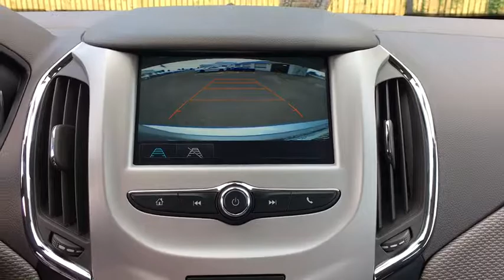2018 Chevrolet Cruze Sterling, Leesburg, Vienna, Chantilly, Fairfax, VA T85068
2018 Chevrolet Cruze LSbrbrbr40/29 Highway/City MPG
Door handles body-color|Glass solar absorbing|Headlamps halogen twin reflectors with automatic on/off and delay|Mirrors outside power-adjustable manual-folding|Moldings Black beltline|Tire sealant and inflator kit|Tire spare none|Tires 195/65R15 all-season blackwall|Wheel spare none|Wheels 15' (38.1 cm) steel with full bolt-on wheel covers|Windshield solar absorbing|Wipers front intermittent variable|Air conditioning single-zone electronic includes air filter|Console floor with armrest|Defogger rear-window electric|Door locks power|Driver Information Center monochromatic display|Engine immobilizer theft-deterrent system|Floor mats carpeted front and rear|Head restraints 2-way adjustable front|Instrumentation analog with mph speedometer|Key primary foldable additional foldable|Lighting interior overhead courtesy lamp|Lighting interior roof rear courtesy|Lighting interior trunk/cargo area|Mirror inside rearview manual day/night|Oil life monitoring system|Rear air ducts floor mounted|Remote Keyless Entry|Remote panic alarm|Seat adjuster driver 6-way manual|Seat adjuster front passenger 2-way manual|Seat trim cloth|Seat rear folding|Seats front bucket with reclining seatbacks and adjustable head restraints|Sensor cabin humidity|Steering column manual tilt and telescopic|Steering wheel 3-spoke deluxe|Theft-deterrent system unauthorized entry|Tire Pressure Display|Trunk release power remote|Visors driver and front passenger vanity mirrors|Warning tones driver and front passenger safety belts|Windows power with driver and front passenger Express-Down|Alternator 130 amps|Axle 3.14 ratio|Battery 80AH|Brake lining high-performance noise and dust performance|Brake parking manual foot apply|Brakes 4-wheel disc 4-wheel antilock Duralife|Coolant protection engine|Engine control stop-start system|Engine 1.4L turbo DOHC 4-cylinder DI with Continuous Variable Valve Timing (CVVT) (153 hp [114.08 kW] @ 5600 rpm 177 lb-ft of torque [239 N-m] @ 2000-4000 rpm)|Front wheel drive|Steering power electric rack-mounted|Suspension front MacPherson strut|Transmission 6-speed automatic|Antenna integral rear window|Audio system feature 4-speaker system|Audio system feature USB port|Audio system Chevrolet MyLink Radio with 7' diagonal color touch-screen AM/FM stereo with seek-and-scan and digital clock includes Bluetooth streaming audio for music and select phones featuring Android Auto and Apple CarPlay capability for compatible phone|Bluetooth for phone|OnStar with 4G LTE and available built-in Wi-Fi hotspot offers a fast and reliable Internet connection for up to 7 devices includes data trial for 3 months or 3GB (whichever comes first) (Available Wi-Fi requires compatible mobile device active OnStar service and data plan. Data Plans provided by AT&T. Visit onstar.com for details and system limitations.)|Air bags 10 total frontal and knee for driver and front passenger side-impact seat-mounted and roof rail for front and rear outboard seating positions includes Passenger Sensing System (Always use safety belts and child restraints. Children are safer when properly secured in a rear seat in the appropriate child restraint. See the Owner's Manual for more information.)|Daytime Running Lamps|OnStar Basic Plan for 5 years includes select vehicle mobile app features Advanced Diagnostics and Dealer Maintenance Notification (Does not include Emergency Security or Navigation services. Visit onstar.com for coverage map details and system limitations.)|OnStar Guidance Plan Limited Trial Service including Automatic Crash Response Stolen Vehicle Assistance Roadside Assistance Turn-by-Turn Navigation Advanced Diagnostics and more (trial excludes Hands-Free Calling) for coverage map details and system limitations. Services vary by model. OnStar acts as a link to existing emergency service providers. Not all vehicles may transmit all crash data.) (Fleet orders receive a 6-month trial. for coverage map details and system limitations. Services vary by model. OnStar acts as a link to existing emergency service providers. Not all vehicles may transmit all crash data.)|Rear Vision Camera display integrated into Chevrolet MyLink radio|Restraint provisions latch|Safety belts 3-point rear center position|Safety belts front pretensioner|StabiliTrak stability control system|Teen Driver mode a configurable fe